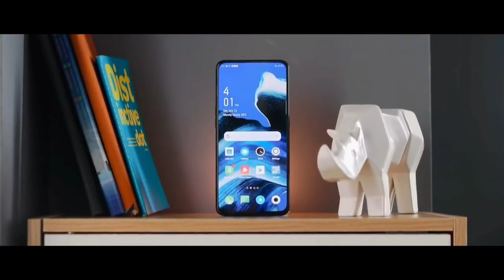Redmi Note 9 Pro Snapdragon 765G, Dual 5G Connectivity, 108 Mp Penta Camera, 5200 mAh Battery